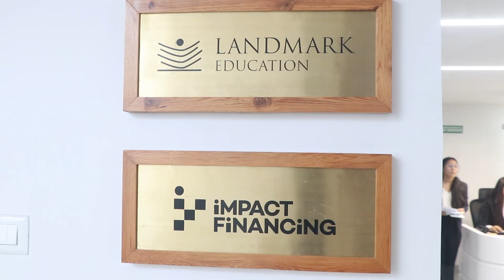Australian Education Fair hosted by Landmark Education